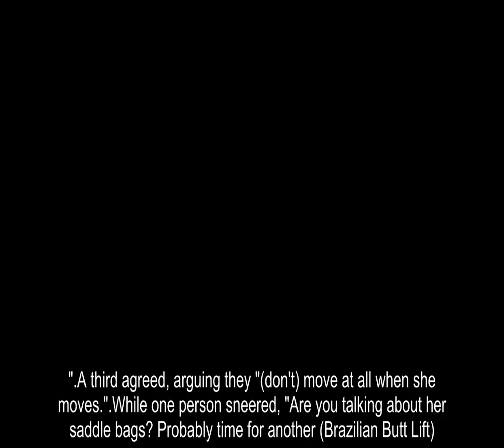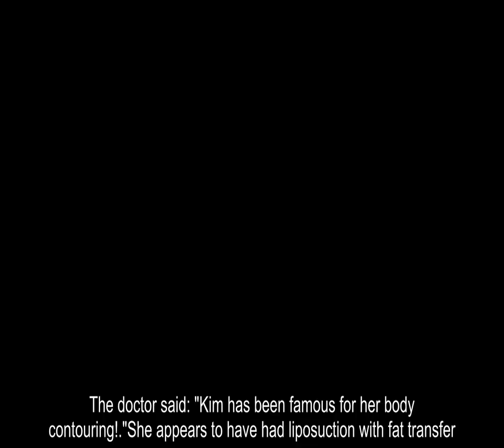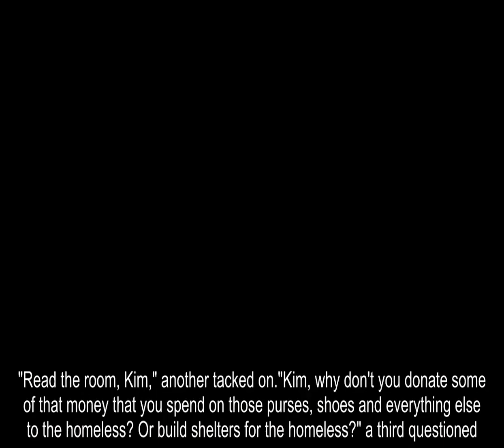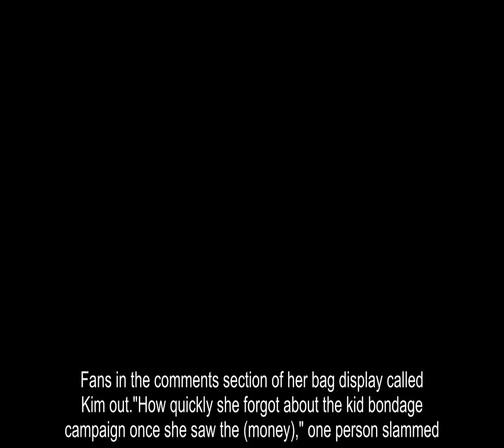Kim Kardashian reveals 'huge' hips compared to 'saddlebags' in alarming video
KIM Kardashian has taken her hips out of the closet - but fans are begging her to put them back in.